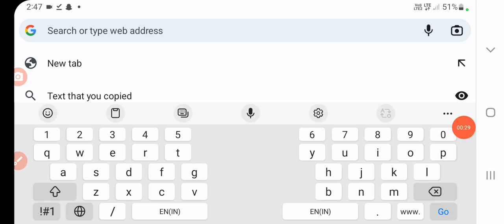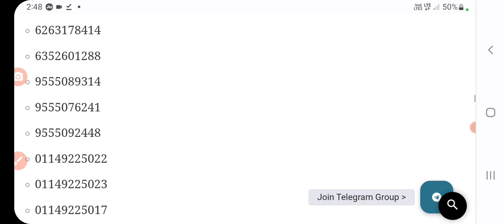aibe 17 result 2023 kaise dekhe | india bar exam result 2023 | aibe 17 result link, cut off marks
Aibe 17 result | Aibe 17 result kaise nikale | all india bar exam result | aibe 17 result link | sanjeet DNA

aibe 17  result kaise dekhe
aibe 17 result date 2023 aibe 17 result update
 aibe 17 result 2023
aibe 17 resultsaibe 17 result date
aibe 17 result date 2023all india bar examination kaise hota hai
all india bar exam kab hoga all india bar exam ki taiyari  all india bar exam ka admit card
all india bar council registration form last date  all india bar examination 2023 registration